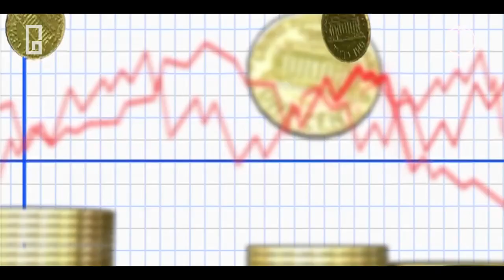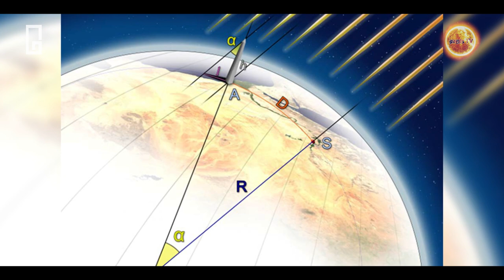लोग क्यों आज भी पृथ्वी को फ्लैट मानते है | Why Do People Believe The Earth Is Flat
Written, Edited and Voice by:
[GAURAV]

1. क्या हुआ जब शुक्र ग्रह का सारा पानी सुख गया | Why VENUS called a PLANET OF DEATH | HIDNI |

2.आखिर बुध ग्रह पे जाना क्यों था मुश्किल | Why getting to MERCURY was so hard | HIDNI |

5. क्या ये ASTEROID 29 APRIL 2020 हमारी धरती का अंत कर देगा ? | Will this asteroid end our EARTH ? |

6. क्या ये दोनों ASTEROIDS हमारी धरती को ख़तम कर देंगे ? | 10 AMAZING Facts About ASTEROIDS | HINDI |

Category